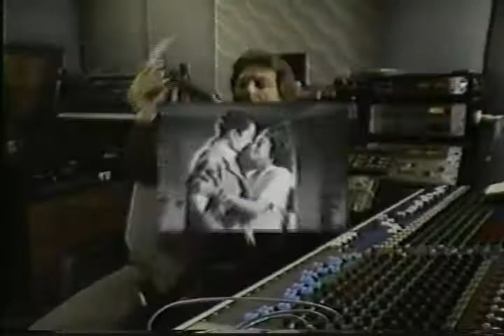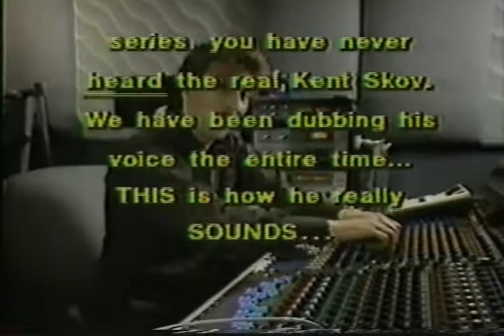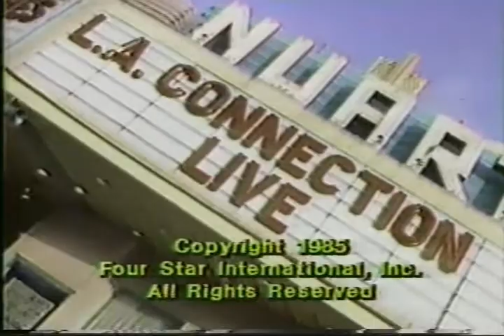Mad Movies With The L.A. Connection - Best Of Mad Movies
A compilation of the best moments from Mad Movies. For a better quality version go to the L.A. Connections own , go to The Vault & register. They have all the episodes.